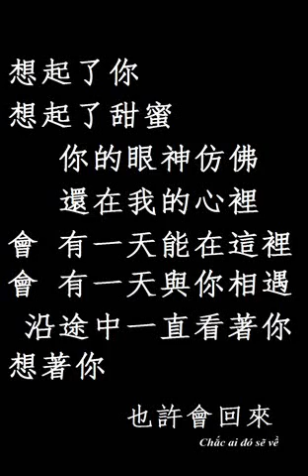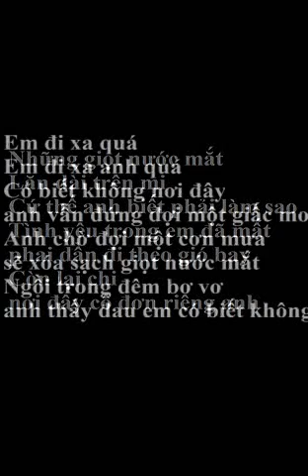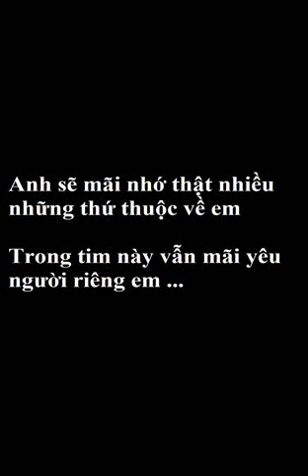Chắc Ai Đó Sẽ Về / 也許會回來 （Version Hoa - Việt )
Compose 原作 : Sơn Tùng M-TP
Cover & Chorus 翻唱&和聲 : Sing Choy
Chinese - Lyric 歌詞 : Sing Choy

停在过去 寻找回忆 ，你我浪漫的熟悉    Tíng zài guò qù  xún zhǎo huí yì , nǐ wǒ làng màn de shú xī
感情是否等待 或岁月已覆盖   Gǎn qíng shì fǒu děng dài huò suì yuè yǐ fù gài
再也找不到你的依赖  zài yě zhǎo bù dào nǐ de yī lài
你的泪光 洒在脸上 ， 是否还为我忧伤   nǐ de lèi guāng sǎ zài liǎn shàng shì fǒu hái wèi wǒ yōu shāng
感情在你心坎 随着微风飘散   gǎn qíng zài nǐ xīn kǎn suí zhe wéi fēng piāo sàn
剩下我自己迷了方向   shèng xià wǒ zì jǐ mí le fang xiàng

说了太多 想了也太多    shuō le tài duō xiǎng le yě tài duō
一个不知结局的爱情故事里   yī gè bù zhī jié jú de ài qíng gù shì lǐ
雨淋湿了回忆 看不清我和你   yǔ lín shī le huí yì kàn bù qīng wǒ hé nǐ
遗失与你相遇的曾经在哪里   yí shī yǔ nǐ xiāng yù de céng jīng zài nǎ lǐ

想起了你 想起了甜蜜   xiǎng qǐ le nǐ xiǎng qǐ le tián mì
你的眼神仿佛还在我的心里nǐ de yǎn shén fang fú hái zài wǒ de xīn lǐ
会 有一天能在这里   huì yǒu yī tiān néng zài zhè lǐ
会 有一天与你相遇   huì yǒu yī tiān yǔ nǐ xiāng yù
沿途中一直看着你 想着你    yán tú zhōng yī zhí kàn zhe nǐ xiǎng zhe nǐ

@Sing Production - 2015